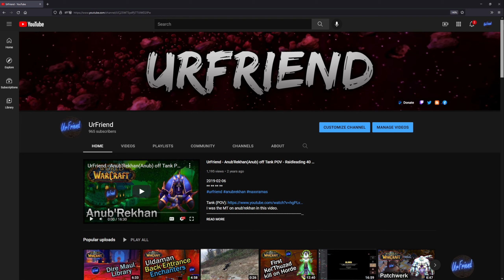UrFriend November 2 2021